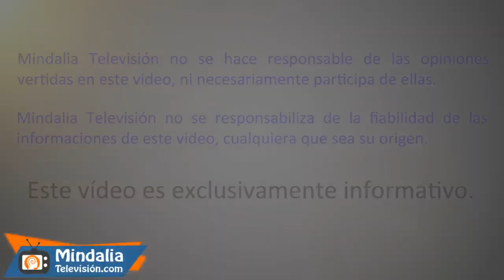Relaciones tóxicas: Cómo reconocerlas y superarlas, por Àngels Córcoles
Relaciones tóxicas: Cómo reconocerlas y superarlas, por Àngels Córcoles. Conferencia que tuvo lugar el 28 de Mayo de 2019.